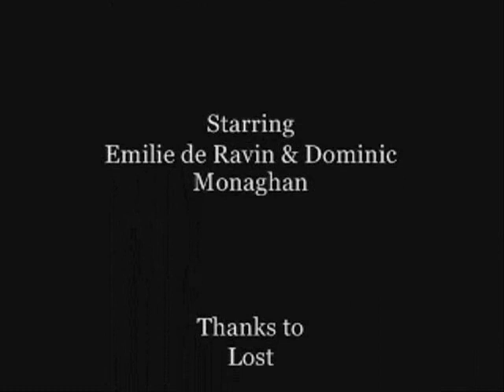Who Knew?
Another video of Charlie&Claire's relationship. Their ups&downs throughout 'Lost', from 'Tabula Rasa' to 'Fire + Water'.